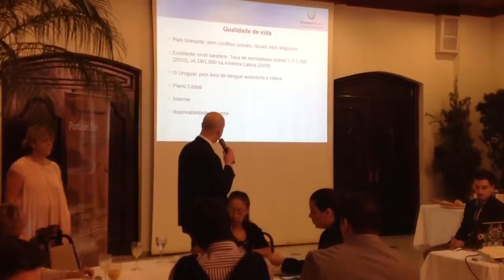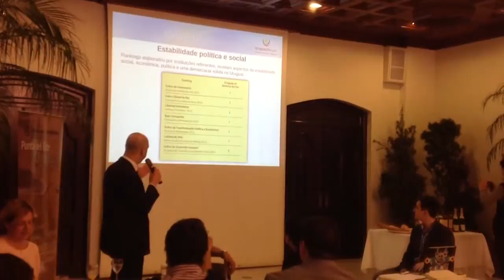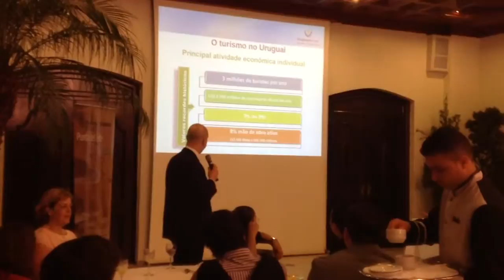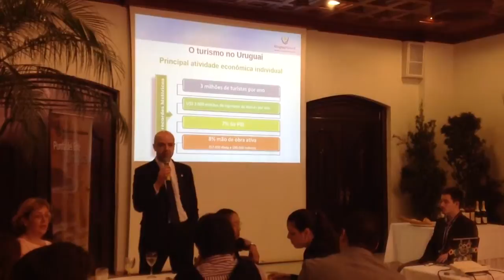Antonio Carambula en Porto Alegre